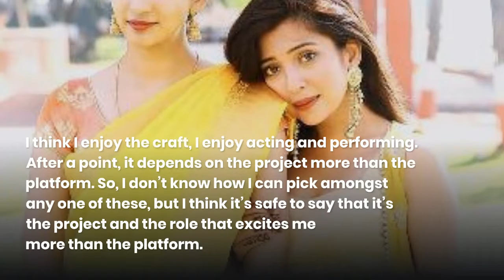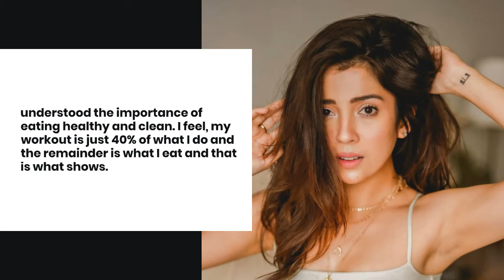The Secret Life Of Barkha Singh Beyond Instagram Teaser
Barkha Singh dons multiple hats- that of an actor, influencer, content creator, and vlogger. An avid traveler, Singh boasts of Youtube videos that sum up her experience in different cities of the world.
Women Fitness team catches up with her in a candid conversation about her journey, fitness, diet, and beauty
STAY HEALTHY AND FIT
Women Fitness